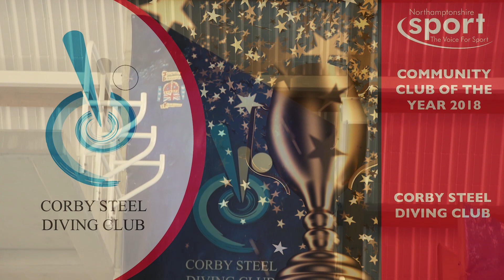CSDC Northants Sports Awards 2018